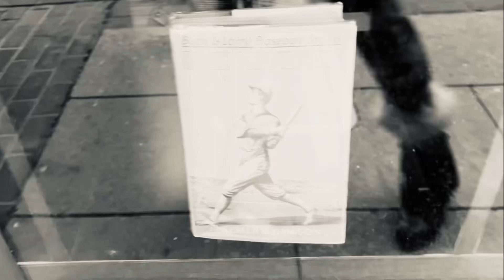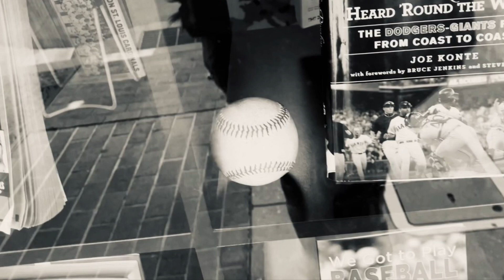126-19 1/2 ZOOLÄNDER & Models